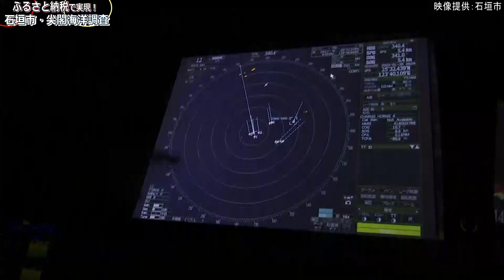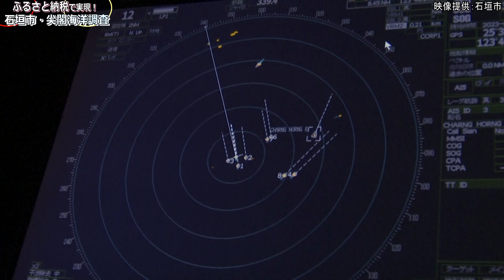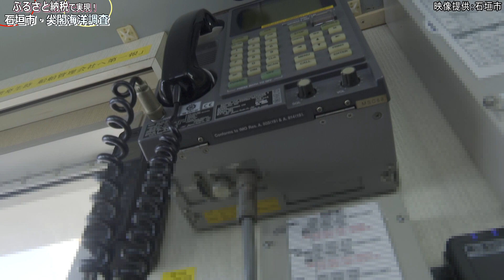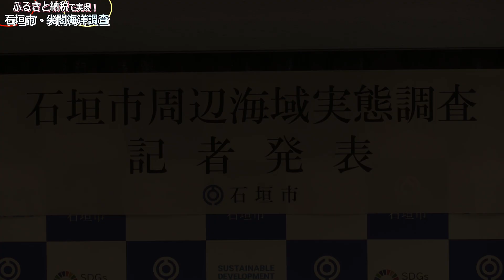【沖縄の声】【石垣市海洋調査編】尖閣 ー最後の砦ー[桜R5/2/14]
石垣市と東海大学は2023年1月30日、尖閣諸島海洋調査を行った。
石垣市から提供いただいた資料、映像そして記者会見の模様を含めた総集編をお送りします。